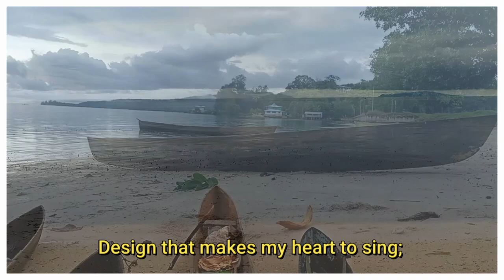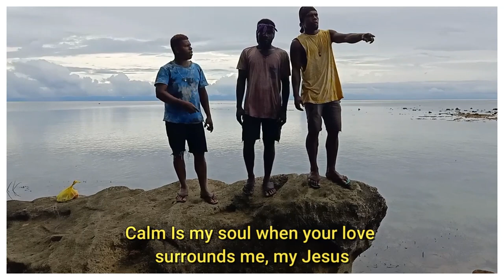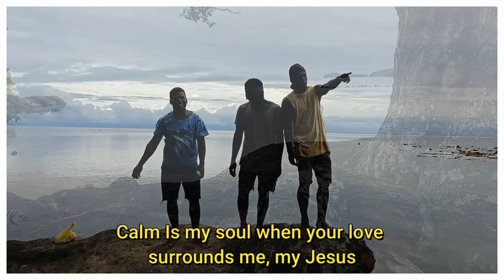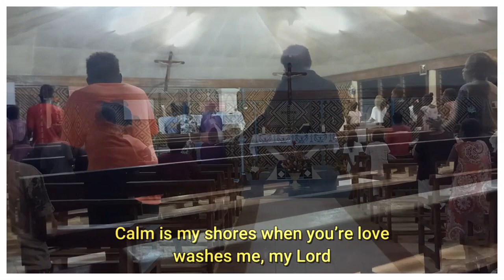A JOURNEY TO TULAGI [ SPIRITUAL YEAR STUDENTS - song: WAVES ON MY SHORES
The song: WAVES ON MY SHORES by Fr. Michael Toisuta.